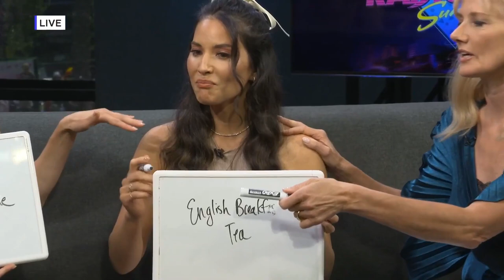Everything You Need to Know about San Diego Comic Con 2022!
Comic-Con is back and in person this year, so be sure to tune into IGN for all our San Diego Comic-Con 2022 coverage. We’ll be going live from SDCC 2022 on July 22nd and 23rd, covering all the biggest Comic-Con surprises, trailers, and, of course, panel recaps.This year is going to be huge, with updates from Marvel, DC Comics, The Lord Of The Rings: The Rings Of Power, House Of The Dragon, Dragon Ball Super, Teenage Mutant Ninja Turtles, and Gotham Knights. And the best way to keep up with all the biggest Comic-Con reveals is to tune in to IGN on ign.com or YouTube.